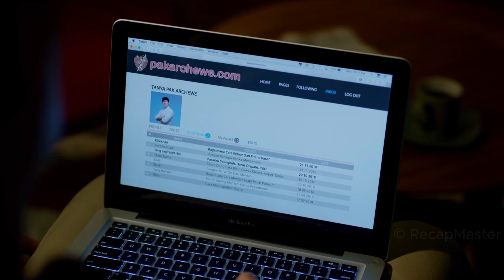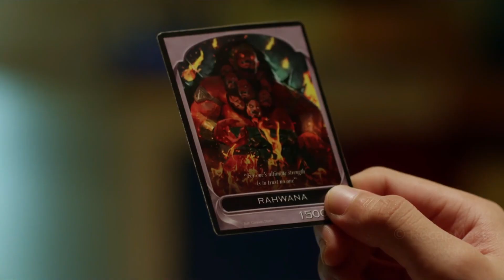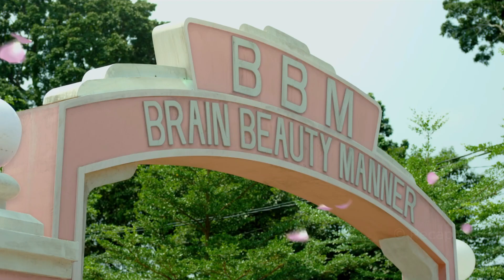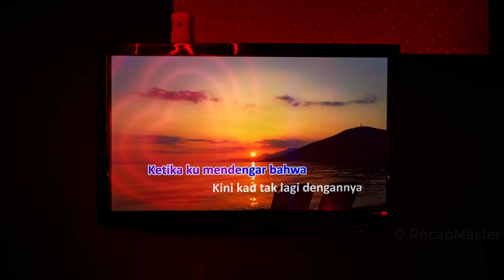Boy Wears Helmet To School Because He Is Too Handsome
Kulin, an overly handsome boy having a glowing face, always avoids entering regular school and chooses to spend almost 100% of his life inside the house. One day, Kulin's handsomeness is exposed to the outside world so his daily life becomes unusual. Women Cant control themselves after one look at his face.

MOVIE NAME= T00 HANDS0ME T0 H4NDL3